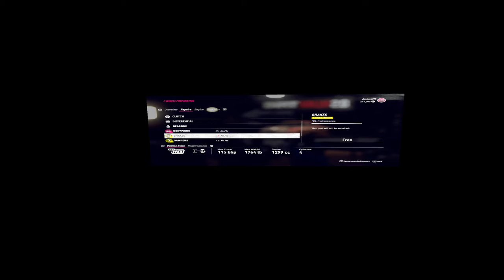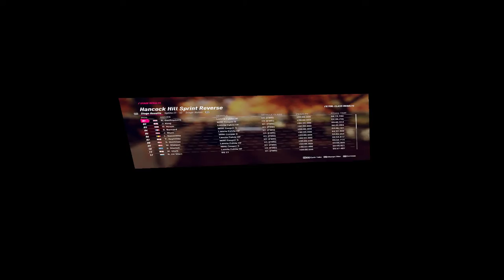DIRT Rally 2 VR 360 - Career - part18 - USA. A BlitzOP Video!